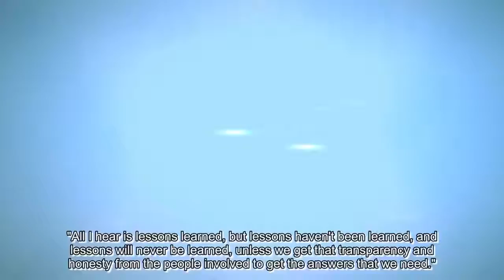Manchester Arena attack: The families searching for answers - News Today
-- News Today --